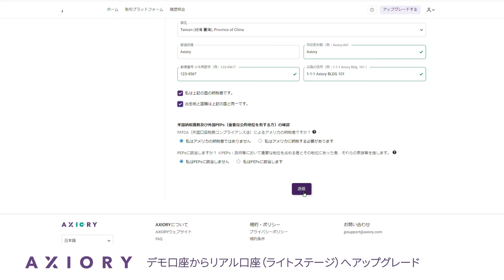アキシオリーライトステージにアップグレードする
この動画では、アキシオリーのリアル口座「ライトステージ」にデモ口座から素早くアップグレードする方法を紹介します。手続き方法を各ステップごとに紹介し、手続きに必要な書類についてもご案内します。開始するには、クライアントゾーンであるMyAxioryにログインするだけです。必要な書類をご提出いただくことで、5分以内にライトステージにて取引を開始いただけます。

ライトステージにアップグレードする理由とは？
すぐにリアル口座での取引を始めることができます（最短5分で開始）
・120,000JPY、または他の通貨で同等額まで入金いただけます
・国内銀行送金*・クレジット/デビットカード（VISA・Mastercard・JCB・UnionPay/銀聯）・ネッテラー・スクリルにて入金いただけます。

アキシオリーに口座開設する理由とは？
・迅速な口座開設とアップグレード手続き
・0.0pip～の透明性の高いスプレッド
・受賞歴のあるチームによるフレンドリーで知識豊富な日本語サポート
・幅広い商品ラインナップ（通貨ペアは60種以上／現物株式は100社以上）
・世界で圧倒的人気のプラットフォームをご用意（MT4 / MT5 / cTrader）